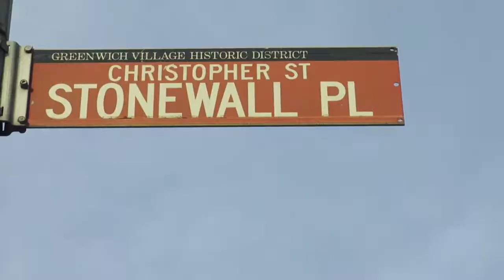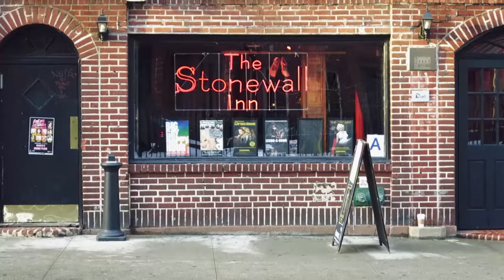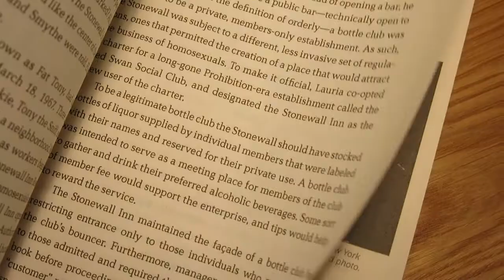Behind the Audiobook: Stonewall feat. Tim Federle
Go behind the scenes for history in the making as narrator Tim Federle records Ann Bausum's STONEWALL, a pivotal audiobook about the gay rights movement written especially for teens. From the streets of NYC to inside the recording studio, learn more about the Stonewall Riots and why this is such an important Listening Library recording. Hear more about Stonewall and other LGBTQ titles for young people You can also listen to a full interview with Tim Federle, who--in addition to narrating Stonewall--is also an award-winning and bestselling author of many books including Better Nate Than Ever and Five, Six, Seven, Nate.

Video Features:
Tim Federle, Stonewall narrator
Aaron Blank, Stonewall producer & director
Jennifer Rubins, introduction

Video shot & directed by Jennifer Rubins